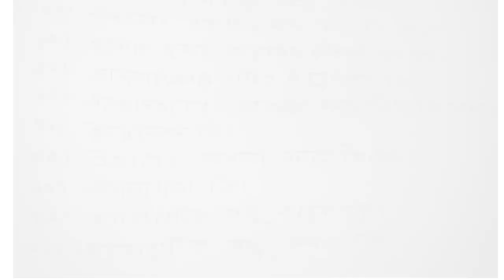Madhyamik geography suggestion 2022 (wbbse)/class 10 2022 geography suggestion/2nd chapter geography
very important for west Bengal board madhyamik exam preparation.

Bengali class 10 link